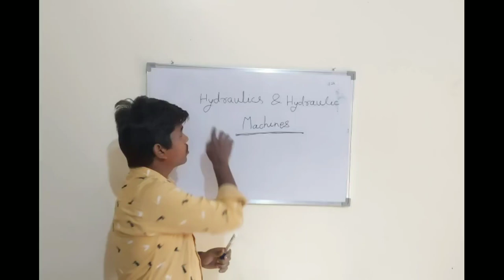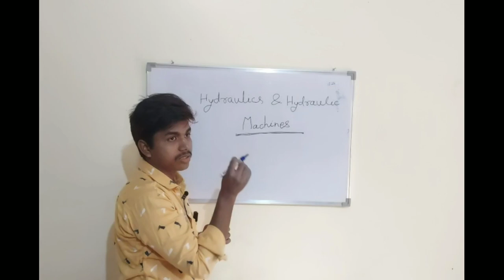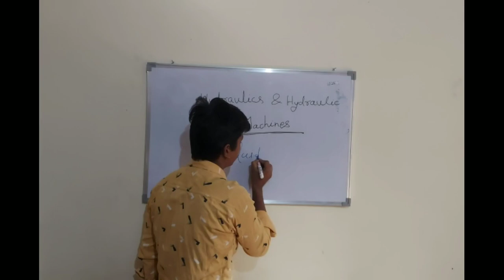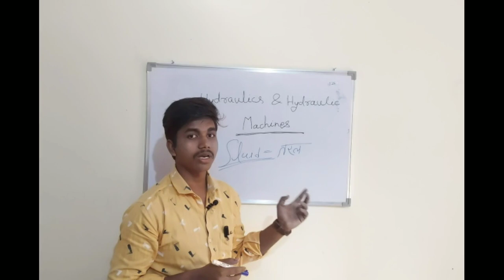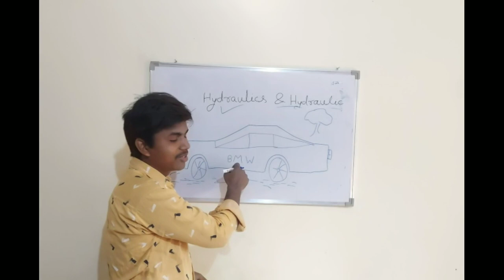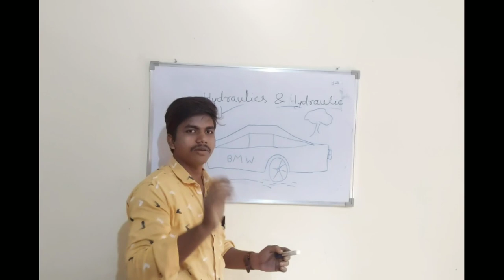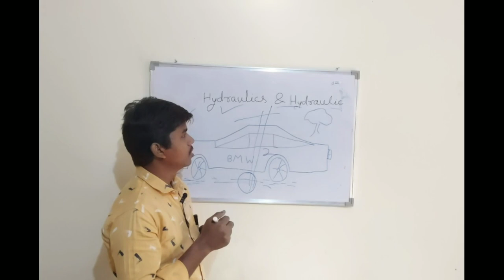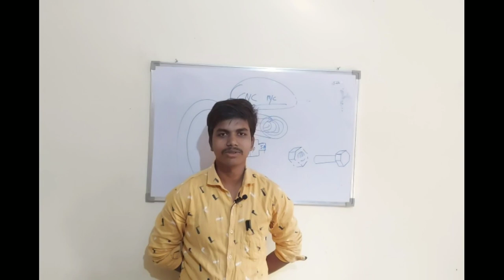HYDRAULIC'S & HYDRAULIC MACHINE'S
sabse asan bhasha me HYDRAULICS & HYDRAULIC MACHINE'S SIKHE
HYDRAULIC JACK
HYDRAULIC RAM
TURBINE